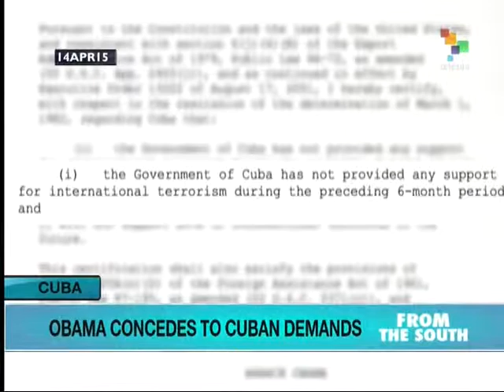Removal of Cubafrom Terror List Sparks Mixed Reactions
President Barack Obama's decision to remove Cuba from the list of countries sponsoring terrorism removes a major stumbling block for advancing bilateral relations between the two nations and will also enable Cuba to access important financial resources. While a number of world leaders have expressed support for the measure, rightwing congressmen in the United States oppose Obama's decision.  Presidential candidate Marco Rubio tried to use the presence in Cuba of former Black Panther Assata Shakur as a justification for keeping Cuba on the terror list. Cuban President Raul Castro, however, hailed Obama's just decision to remove Cuba from a list it never should have been on. Castro noted that on the other hand, hundreds of acts of terrorism have been committed against Cuba, while a true terrorist, Luis Posada Carriles, lives free in the United States. teleSUR